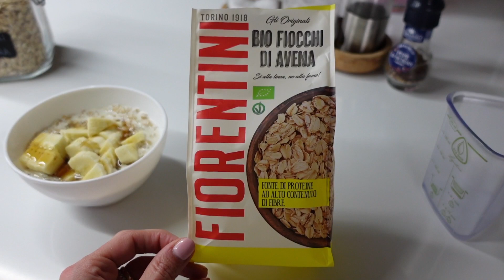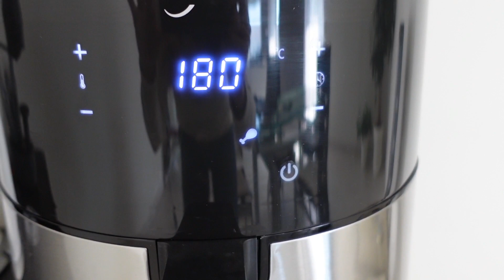Vlogghissimo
Vaporizzatore olio